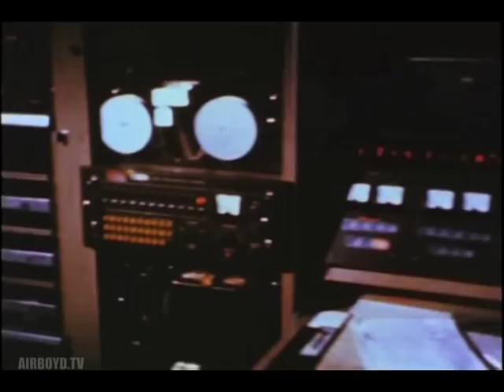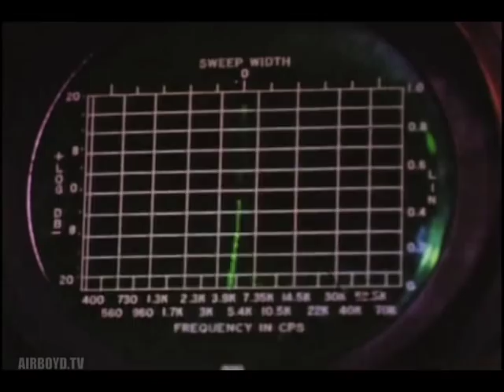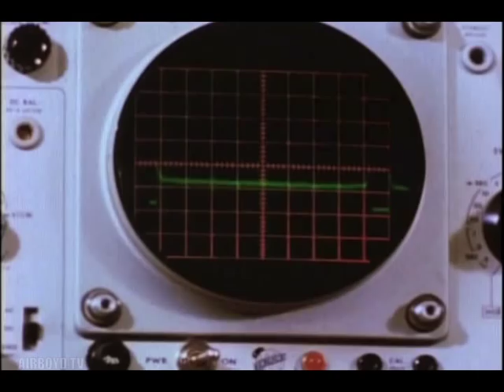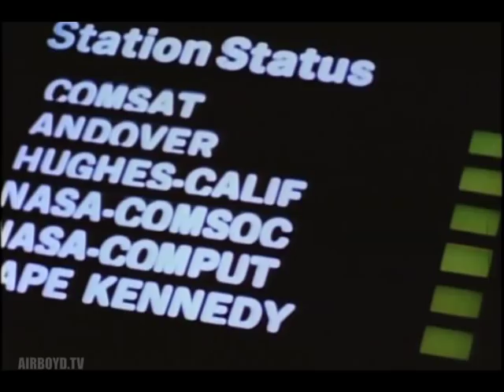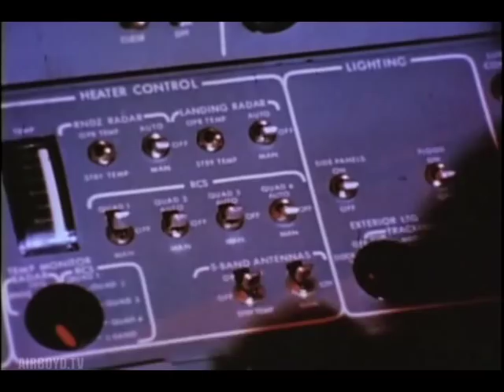America In Space - The First Decade (1968)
National Archives and Records Administration - ARC 45015, LI 255-HQ-183 - America in Space - The First Decade - Series: Headquarters' Films Relating to Aeronautics, compiled 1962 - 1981. This film provides a 10-year history of National Aeronautics and Space Administration's (NASA) role in the exploration of space. It describes major accomplishments in aeronautics, atmospheric research, the use of scientific and applications satellites, studies of the moon and planets, and manned space flight.